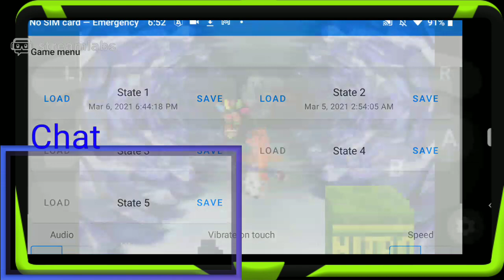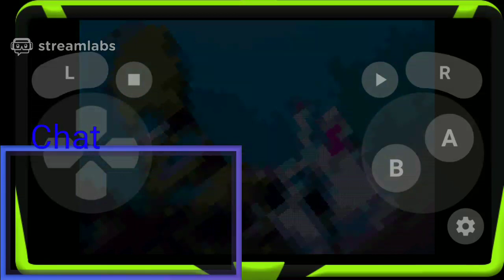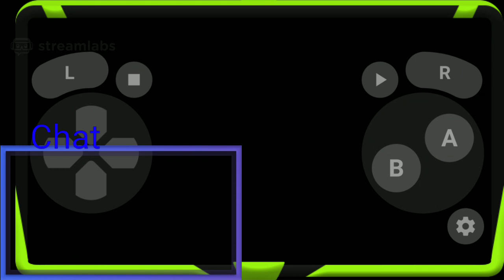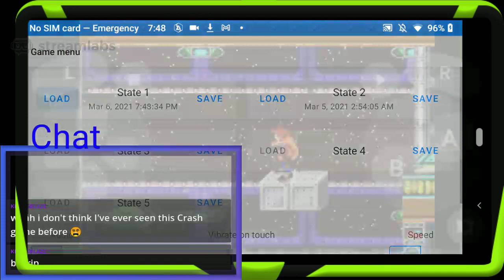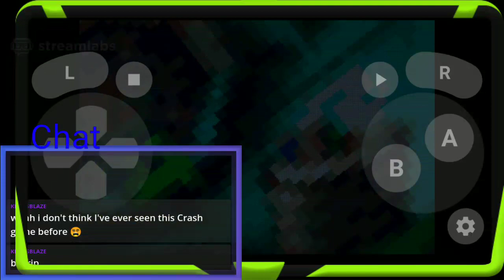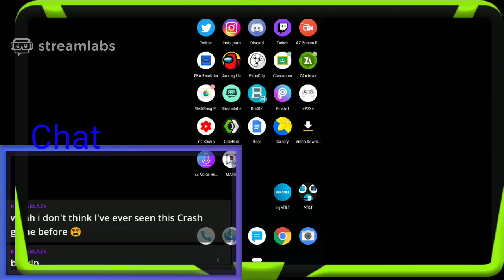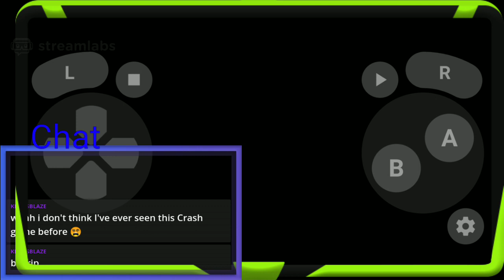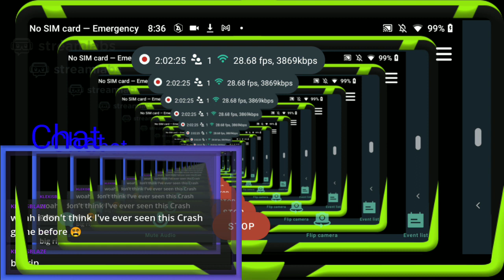So, That happened....| Crash Bandicoot: The Huge Adventure 100% Part 2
So, I haven't stream for a while -- Streamed on 3/6/21